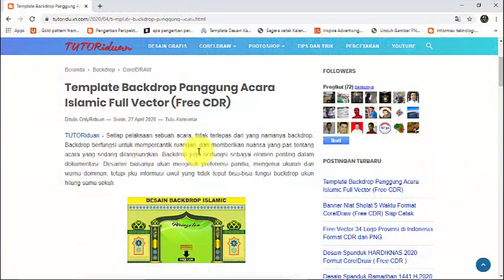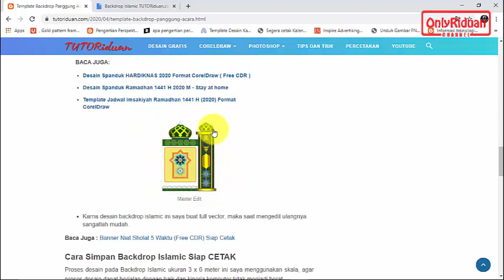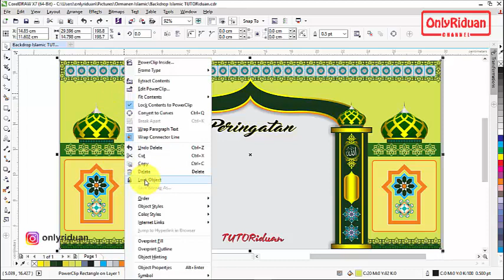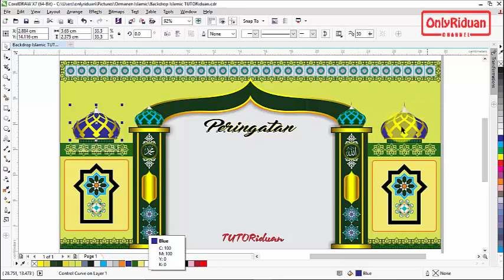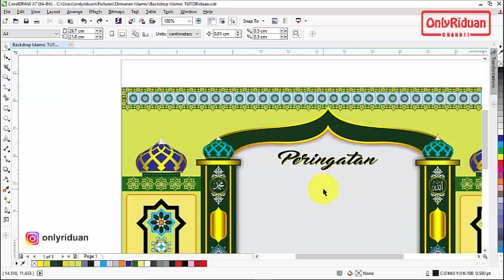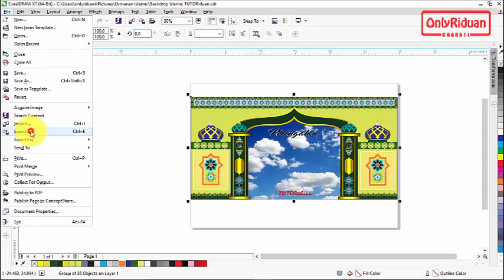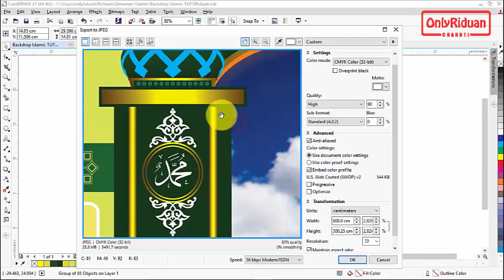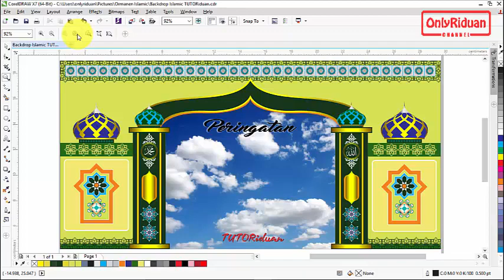Template Backdrop Islamic Full Vector Format CorelDraw (Free CDR)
Template Desain Backdrop Panggung Acara Islami Full Vector Format CorelDraw (Free CDR), Background Islamic, Template Design. Dijelaskan secara detail dan mudah dipahami.

Semoga Bermanfaat